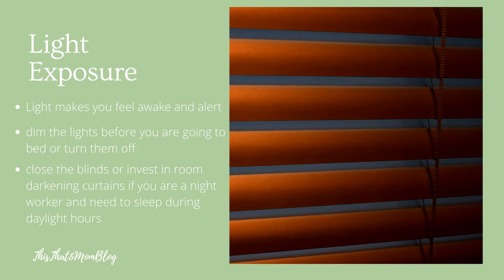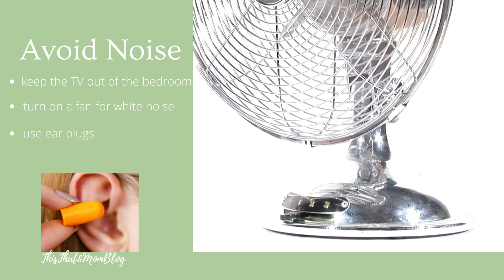How to Fix Your Sleep Schedule ( 8 ideas to help you sleep)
How to fix a sleep schedule. Tips on how to get more and better sleep. This is not medical or professional advice just some tips and ideas.

USA
Blackout Curtains
Yoga Mat

Canada
Blackout Curtains
Yoga Mat

If you opened an account in the previous 30 days use my code to get yourself a free $10 added to your account with your first $100 deposit.  Code: UFHVOG